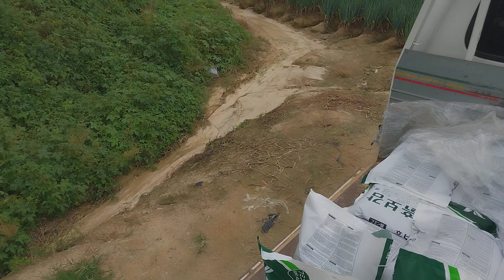Nam mô a di đà phật | Cuộc sống Việt Hàn Quốc